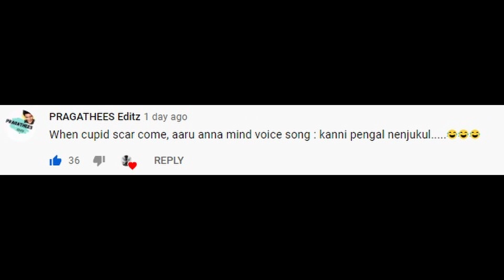Double Sniper | ImDwolverine PC Gameplay | Practice making me Perfect | (Expect less more to come)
In this Video : Playing in pc is not easy as everyone thinks. Switching have been practiced for many months just in Training playing that in arena is a big Different Story. Yet i wont give up anything i started Loving to Play In PC. Wolverine Emulator player is Growing and learning Soon will play Good nd make you All Happy.

     ♨️ FF NAME: iϻ⚫ᴡᴏʟᴠᴇʀɪɴᴇ
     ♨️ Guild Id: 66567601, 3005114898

TO GET MY LIVE NOTIFICATIONS INSTANTLY.